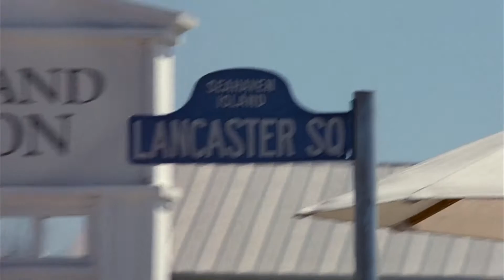THE TRUMAN SHOW - Cuộc Sống Của Chúng Ta Có Do Chúng Ta Định Đoạt !?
[Cảm Nhận Phim]
Nếu có bất kì vấn đề nào liên quan đến Video. Hoặc các bạn cũng có thể gửi tin nhắn vào Fanpage Facebook để kết nối trực tiếp với mình.